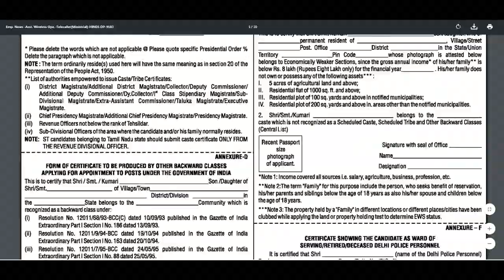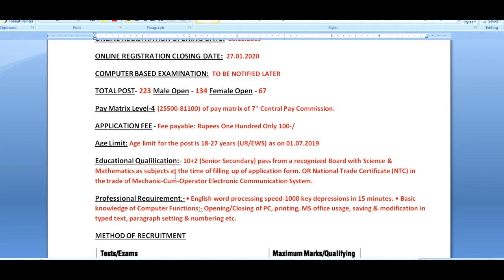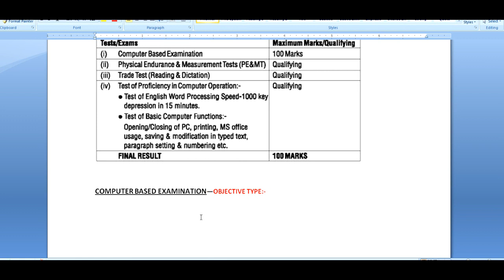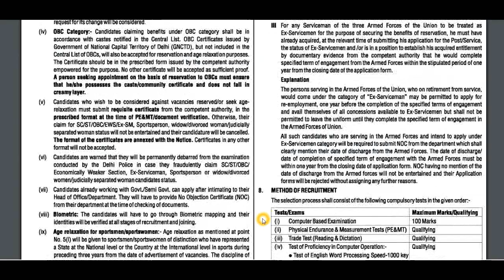DELHI POLICE RECRUITMENT| DELHI POLICE HEAD CONSTABLE VACANCY 2019| ASSISTANT WIRELESS/TELE-PRINTER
ONLINE REGISTRATION OPENING DATE:  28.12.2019

ONLINE REGISTRATION CLOSING DATE:  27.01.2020

COMPUTER BASED EXAMINATION:  TO BE NOTIFIED LATER

TOTAL POST- 223 Male Open - 134 Female Open - 67

Pay Matrix Level-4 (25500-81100) of pay matrix of 7" Central Pay Commission.

APPLICATION FEE - Fee payable: Rupees One Hundred Only 100-/

Age Limit: Age limit for the post is 18-27 years (UR/EWS) as on 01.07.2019

Educational Qualilication:- 10+2 (Senior Secondary) pass from a recognized Board with Science & Mathematics as subjects at the time of filling up of application form. OR National Trade Certificate (NTC) in the trade of Mechanic-Cum-Operator Electronic Communication System.

Professional Requirement:- • English word processing speed-1000 key depressions in 15 minutes. • Basic knowledge of Computer Functions:- Opening/Closing of PC, printing, MS office usage, saving & modification in typed text, paragraph setting & numbering etc.